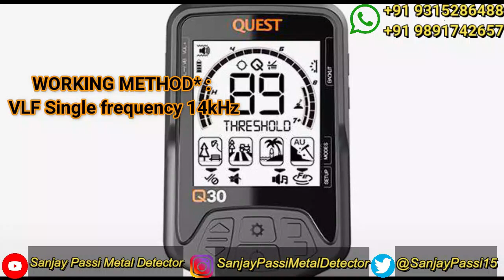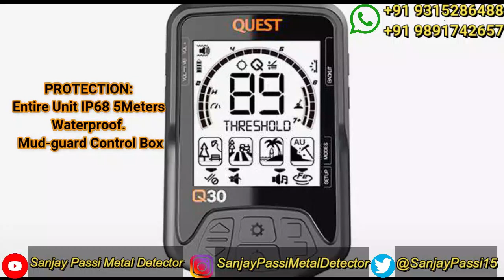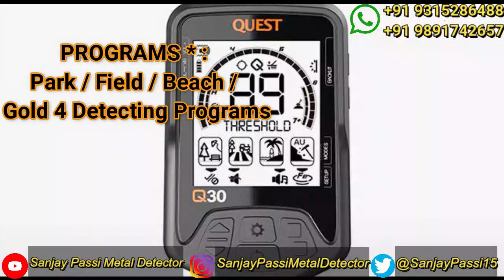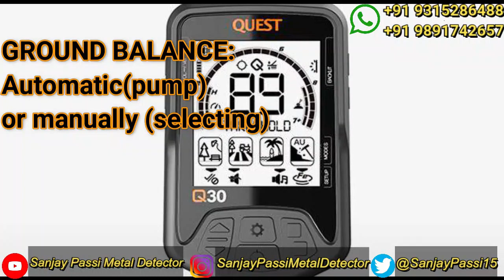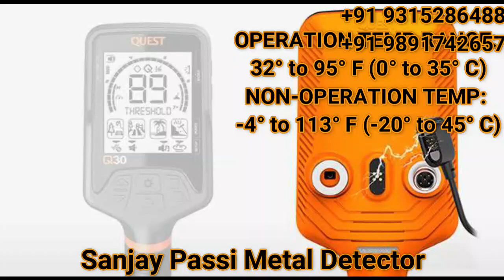Quest Q30 Metal Detector | Quest Metal Detector / Gold Detector